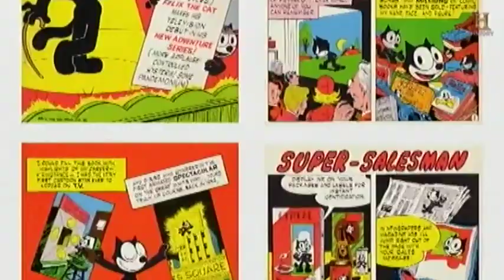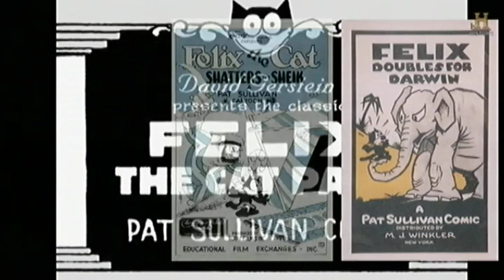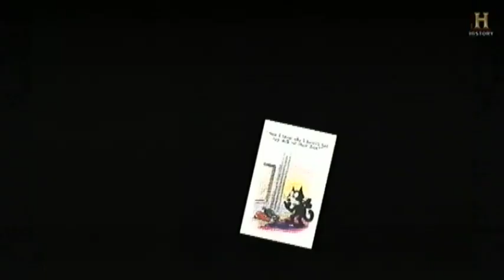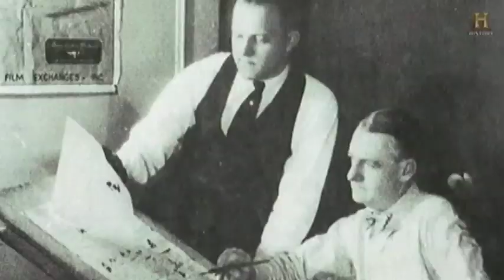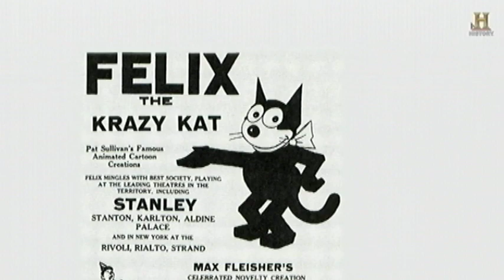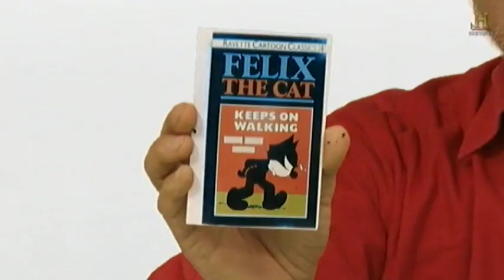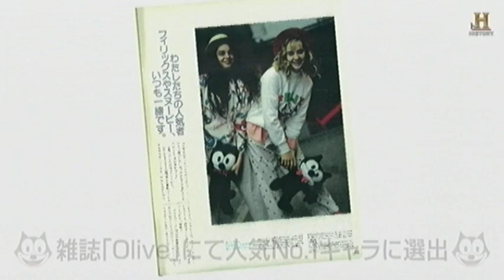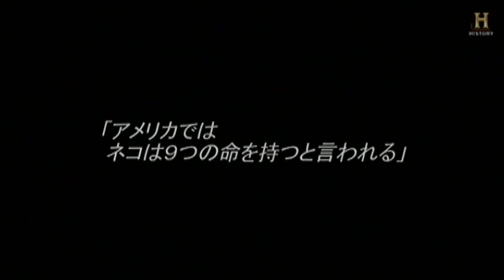黒猫フィリックスはこうして生まれた【フィリックス・ザ・キャットの真実】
「フィリックス・ザ・キャット」の生誕90年、日本上陸50年を記念して制作された特番「フィリックス・ザ・キャットの真実～世界一有名なネコの秘密～」です。初期作品の紹介から誕生の秘密、今日までの変遷など、フィリックスの歴史を俯瞰できる番組です。ナビゲーターは押切もえ、ゲストは小野耕世。2009年にヒストリーチャンネルで放映されました。